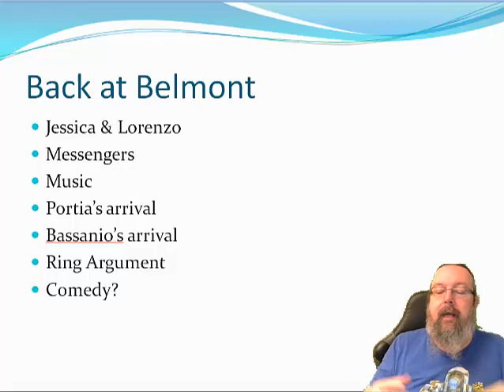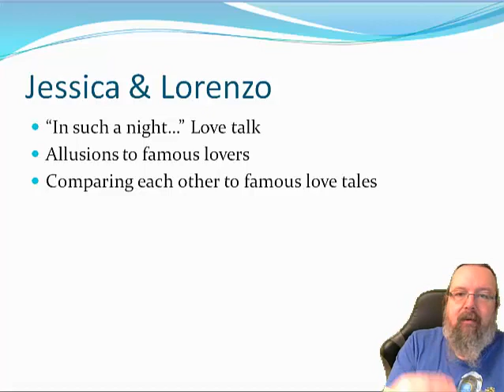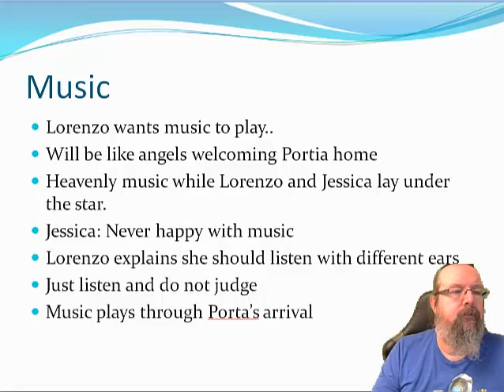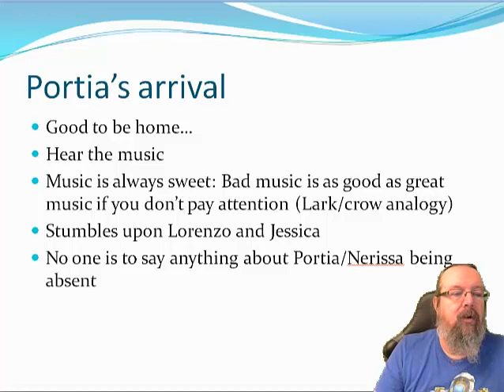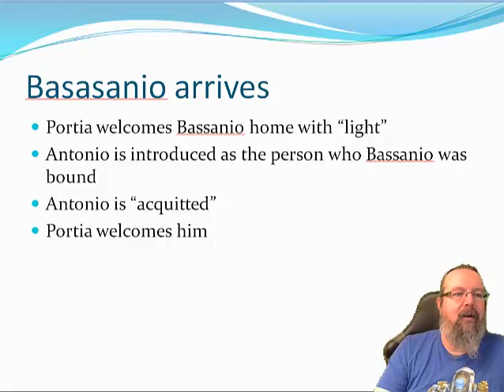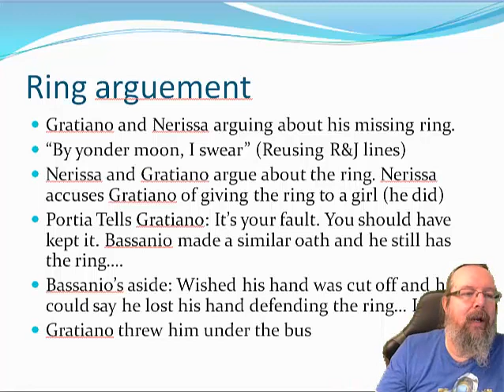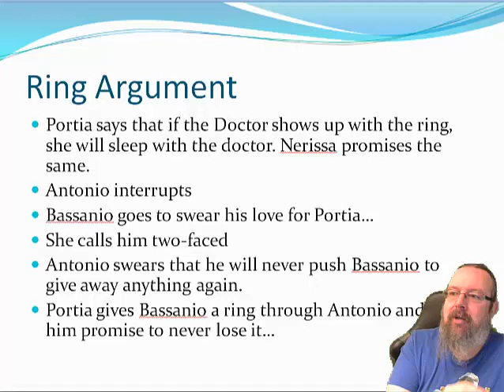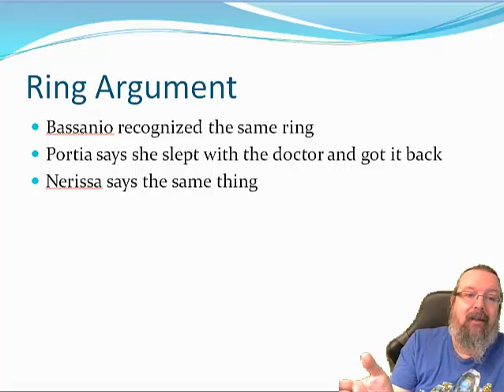The Merchant of Venice Act V scene 1 commentary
In the Ending scene, all of the plot lines are tied up in this Shakespearean comedy. I add some commentary about this being a problem comedy and focus on the Rings subplot.